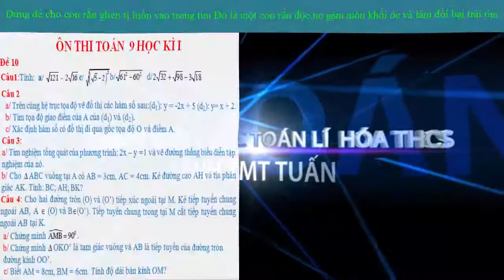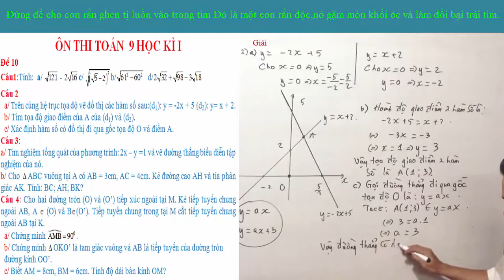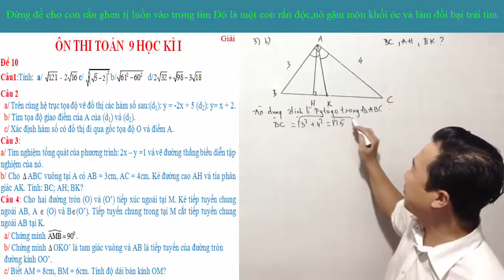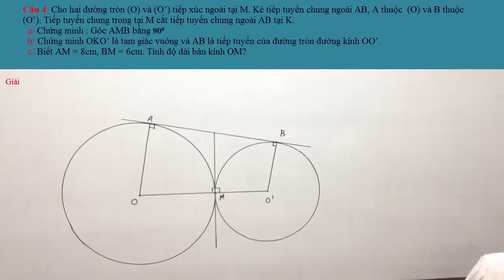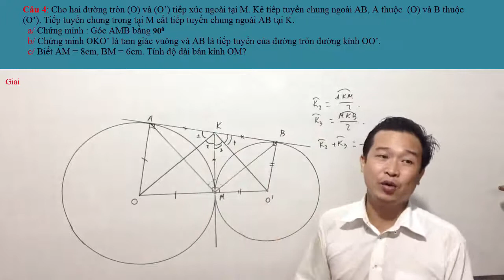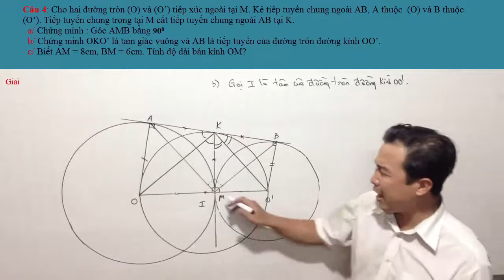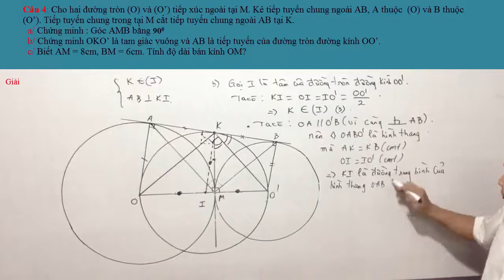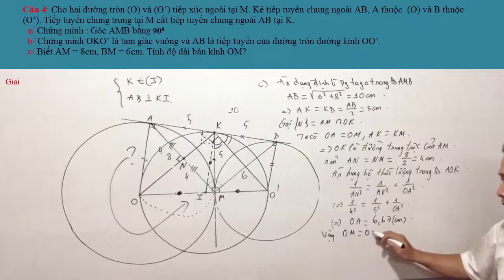TOÁN 9 - ĐỀ THI HỌC KÌ I TOÁN 9 ( ĐỀ 10 )_